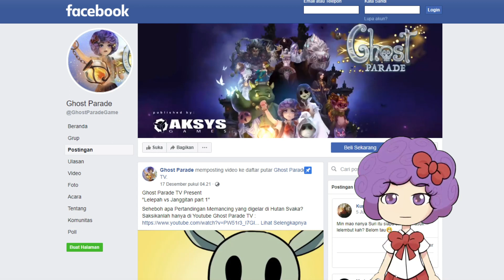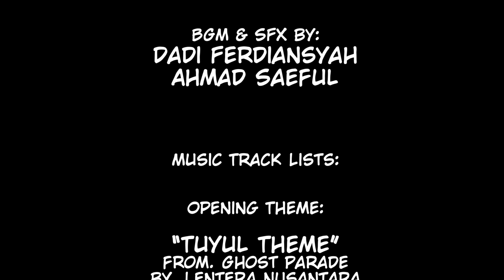GHOST PARADE (short animation - LELEPAH VS JANGGITAN PART 2 )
Ghost Parade TV Present
"Lelepah vs Janggitan part 2"

Persaingan semakin ketat. Jurus apakah yang akan dikeluarkan Janggitan untuk menandingi ikan besar yang didapatkan oleh Om Lelepah?
Saksikanlah hanya di Youtube Ghost Parade

Spoiler untuk pecinta Bonus :
Jangan di skip karena bakal ada setelah credit 😎✨

Janggitan VS Lelepah Part 2

Opening :
- Tuyul Theme

in animation :
- The Elder & Mak Lampir Theme
- Anak Rote Shop
- Ghost Market
- Lumberjack 1
- Gonna Fly Now
  from "Rocky IV - Moscow Is Now Pro-Rocky (1985)
  composed by Bill Conti
- Dwayne "The Rock" Johnson WWE Entrance
  from WWE Official
- "Epic Stage Clear "by mrthenoronha
  From Freesound.org
- "Success-Fanfare-Trumpets" by funwithsound
  From Freesound.org

Trivia :
- Fishing Theme

End Credit :
- Suri's House

Bonus :
-spider-man 2 the game pizza theme
 publish by Activision

Dubber :

Suri          : Ina
Kunti  : Ananda
Tuyul  : Ina
Lelepah  : Rizal
Janggitan : Gunawan
Poci  : Agus
Aul          : Gunawan
Lelakut  : Agus

Caption Credit Tambahan :
- Gonna Fly Now
UMG (on behalf of EMI); UNIAO BRASILEIRA DE EDITORAS DE MUSICA - UBEM, Sony ATV Publishing, CMRRA, LatinAutorPerf, LatinAutor - SonyATV, SOLAR Music Rights Management, and 13 Music Rights Societies